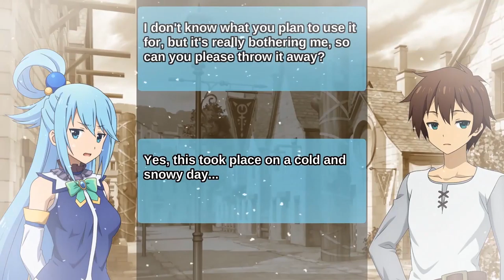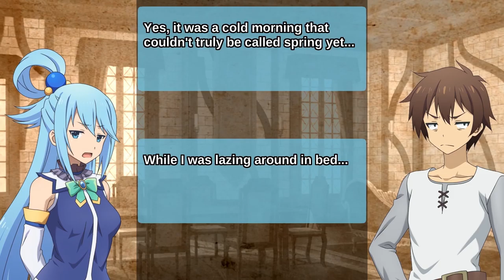[Eng Sub][Animated] Konosuba Audio Drama: Punishment for this Cheating Goddess (part 1)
This Audio Drama was released as a bonus after the recent konosuba popularity contest. For context, during that contest, Aqua got access to a button that gave her five times as much points as everyone else. This audio drama references that event.

For additional context, you may also check the results of the previous popularity poll